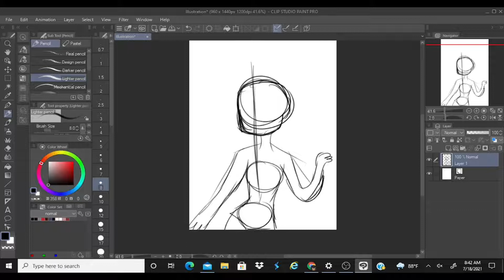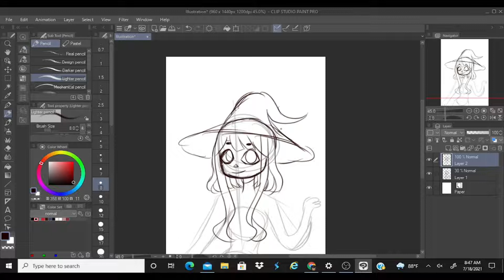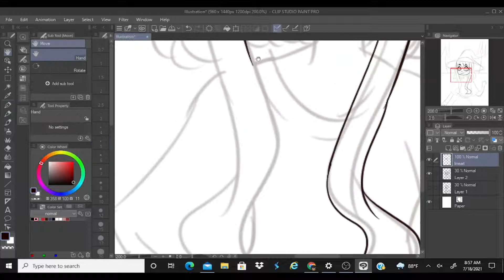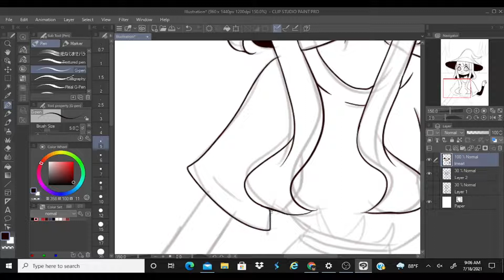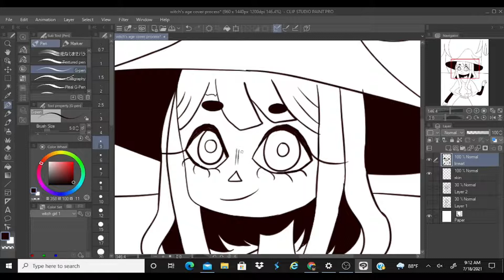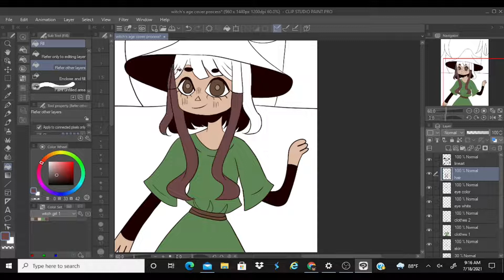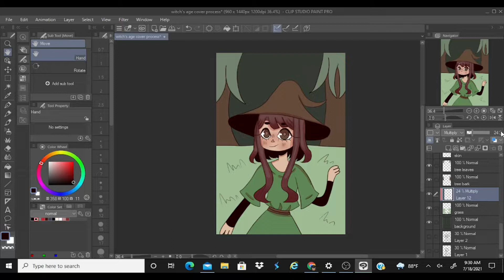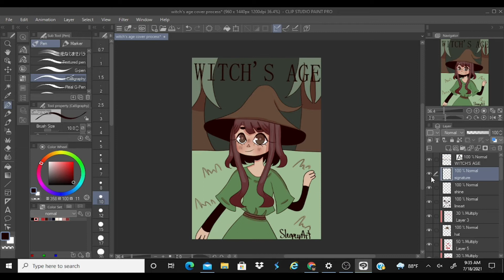WHAT TO DO BEFORE STARTING A COMIC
Here's a video where I give my advice on what to do before starting a comic. You don't have to listen to my advice if you don't want to, I just wanted to make something different and share my opinion.